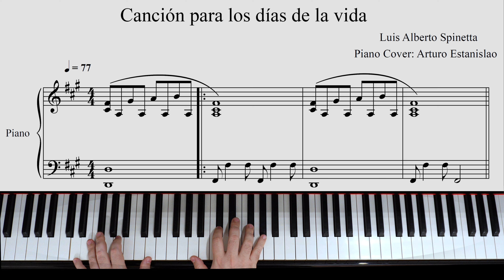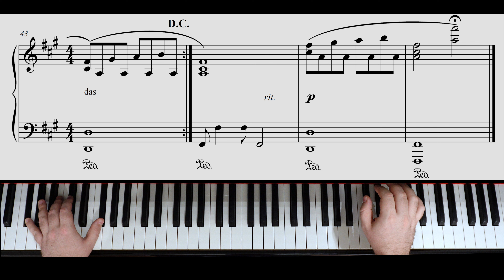Luis Alberto Spinetta - Canción para los días de la vida - Piano Cover + Partitura Gratis I Score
Mi piano cover de Canción para los días de la vida, de Luis Alberto Spinetta  🎹❤️

Comparto la partitura gratis! 🎼🎶✨

Escribime en Instagram! 😉

Si querés apoyar la iniciativa y la creación de nuevo contenido te invito a:

* Hacer un aporte vía transferencia a mi ALIAS: arturo.pianista

(De forma totalmente voluntaria, y por el monto que quieras y puedas.
Puede ser también a mí ALIAS de MercadoPago: arturopianista)